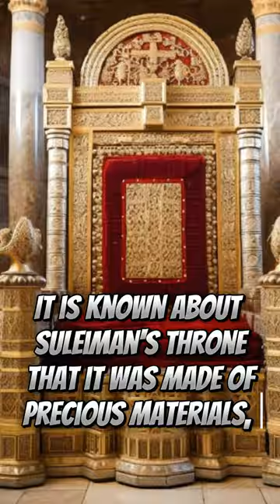Throne | Solomon Temple In Jerusalem | Prophet Sulemans Throne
The Temple of Solomon in Jerusalem was one of the most magnificent and significant buildings in history. According to legend, it was built by the prophet Suleiman, who was the son of David and the second king of Israel. The Temple, also known as the Beautiful Temple, was the main religious and social center of ancient Israel.

It is known about Suleiman's throne that it was made of precious materials, including gold and precious stones. It has been described as an exquisite and majestic throne, symbolizing the power and wisdom of Suleiman as a prophet and king.

The temple of Solomon and his throne were the place where Suleiman conducted his trials and received prophetic revelations. It also served for religious ceremonies and sacrifices. Thus, the throne and the temple of Solomon played an important role in the spiritual and political life of Israel at that time.

However, the throne itself and the Temple of Solomon were destroyed during the conquest of Jerusalem in 587 BC. Currently, the remains of the Temple of Solomon have become an object of interest and research for archaeologists and historians, and its importance remains great in religious and historical culture.